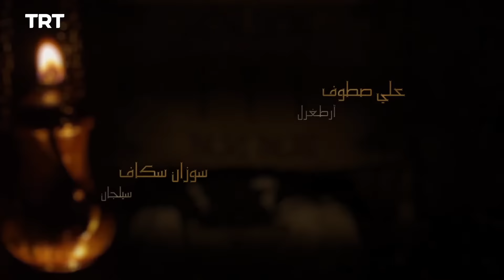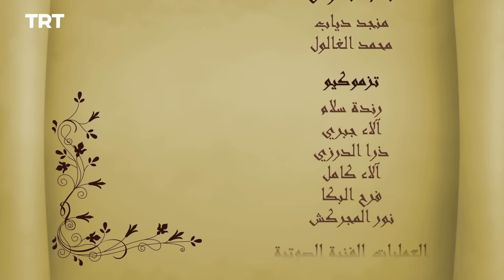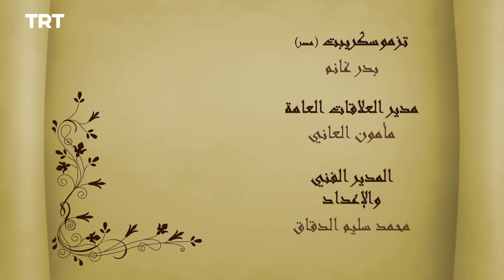106 قيامة أرطغرل - الموسم الثاني - الحلقة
: للاشتراك في القناة اضغط على الرابط

 يُؤسر أرطغرل من قٍبل المغول. وبعد هروبه منهم، تكون عودته إلى القبيلة سبباً لخلافه مع ابن خاله توتكين. في هذه الأثناء يعود أخ أرطغرل المفقود منذ زمن طويل. وتنقسم قبيلة القايي بذهاب أرطغرل ورفاقه إلى غرب الأناضول تاركين وراءهم مَن تبقّى من نسلهم.